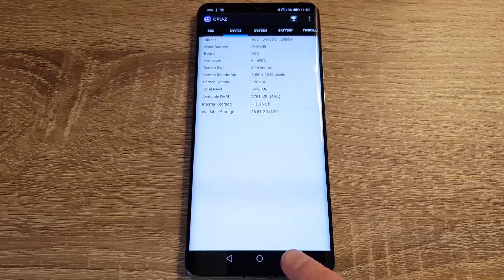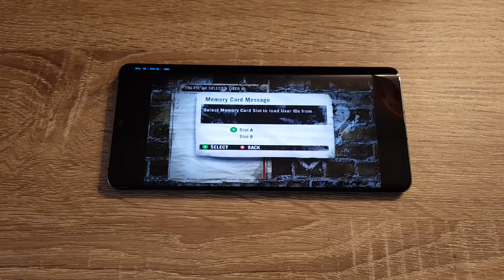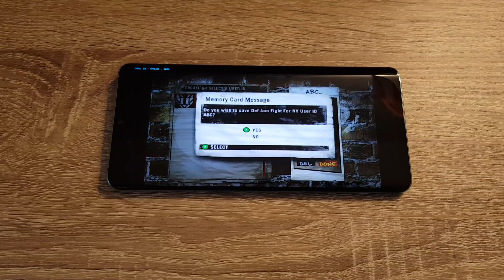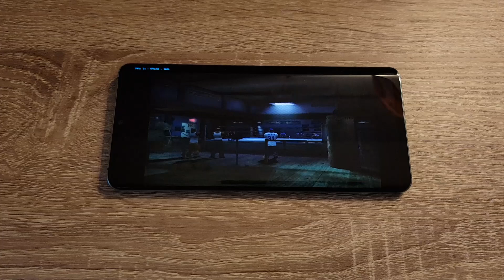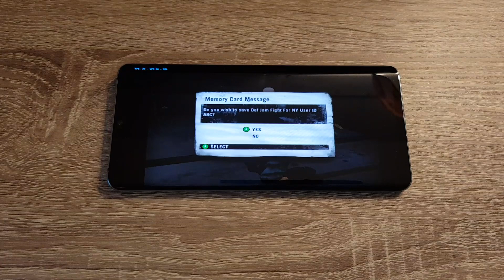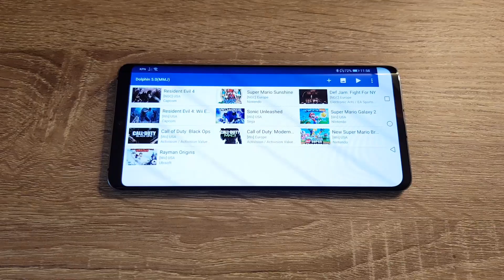Huawei P30 Pro (Kirin 980) - Def Jam: Fight for NY - Dolphin Emulator MMJ - Test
Def Jam: Fight for NY (Gamecube) test on Huawei P30 Pro (Kirin 980, 6GB RAM). To open this game I used Dolphin Emulator MMJ (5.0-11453).